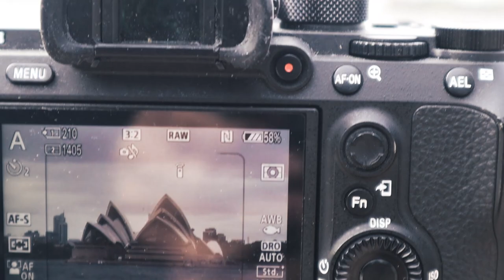Vlog 12: Sydney in a Nutshell: A Photo Walk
In this episode, I make my way to Milson's Point before sunrise for some photography of Sydney entailing all three elements: the skyline, the Opera House, and the Harbor Bridge. There was a thunderstorm going on when I first started out from my hotel, but things got interesting pretty quickly as I approached my destination for the morning.

A Way to Stay

Equipment:

Google Pixel I
Sony A7RIII - 16-30 F4, 75-300 f4.0, 55 f1.8
Canon M50
Vanguard 265b tripod
Breakthrough Photography ND Filters (6 and 10 stop)